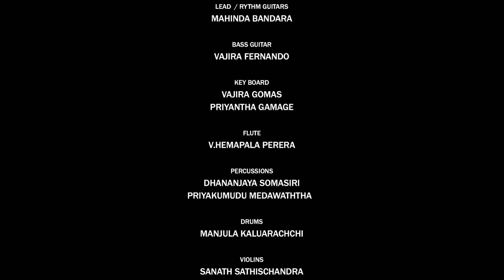Keerthi Pasquel new song | Oba Suwa Ninde | Official Music Video | Music by Darshana Wickramatunga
ඔබ සුව නින්දේ සිත නැළැවිල්ලේ
මීදුම් සළු පටලා
මද පොද වැස්සේ කඳු පෙළ ඔස්සේ
දුම්රිය යයි ඇදිලා

මා සිත දිව ගියෙ උස් කඳු වෙත නොව
ඔබෙ මුදු වත සොයලා
ඔබ ළඟ ගත කල ඒ සුන්දර පැය
සිත තුල ඇත රැඳිලා

මා මන බන්ඳන ඔබේ සුවඳ දැල
තුල මම සිරවීලා
තව ටික දිනකින් අප වෙන් වන බව
කඳුළක  ලියැවිලා

-ඉසුරු තිලකවර්ධන

"Oba Suwa Ninde"

Artist  : Keerthi Pasquel
Lyrics  : Isuru Tillakawardana

Tracks Recorded, Mixed and Mastered by Sandaru Gamage @ Sage  StudioZ

Orchestra
Lead / Rythm Guitars : Mahinda Bandara
Bass Guitar : Vajira Fernando
Key Boards : Vajira Gomas / Priyantha Gamage
Flute : V.Hemapala Perera
Percussions : Dhananjaya Somasiri / Priyakumudu Medawaththa
Drums : Manjula Kaluarachchi
Violin : Sanath Sathischandra / Rukshan Gunawardhana / Thisara Bandara
Saxophone : Vajira Rathnayake

@KeerthiPasquelOfficial @darshanawickramatunga @Isuru Thilakawardane